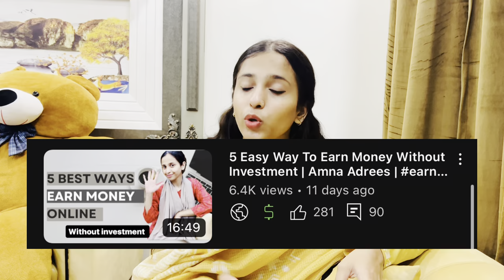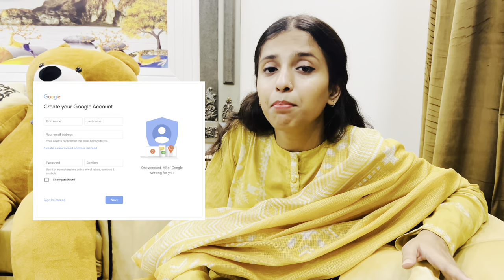How To Start Youtube Channel | My Youtube Journey Start To End | Amna Adrees | Daily Vlogs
Hi everyone!

In this video :
Youtube start from zero